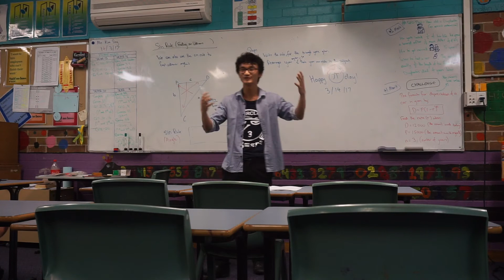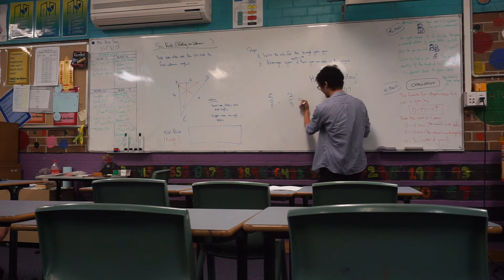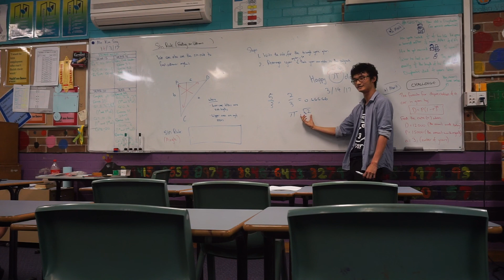Why is Pi Day Special? (Irrational Numbers)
π day was celebrated all over the world on 14/3/17 (which makes more sense in America where it's 3/14/17). Why is that? Here's one of the (many) reasons why I think Pi (and any normal irrational number) is so special

Inspired by Person of Interest.